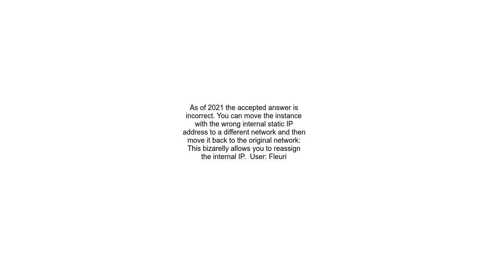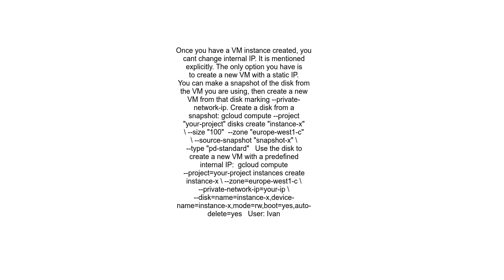Change internal static IP address of Google Cloud Compute Engine Instance in Console